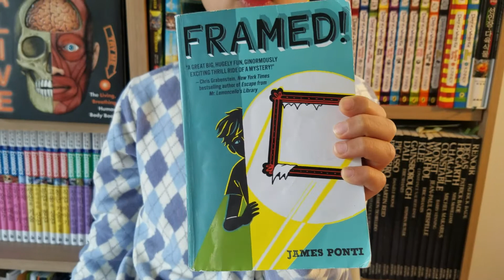[BookQuester] 'Framed! A T.O.A.S.T. Mystery' by James Ponti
프레임드/ 제임스 폰티 작